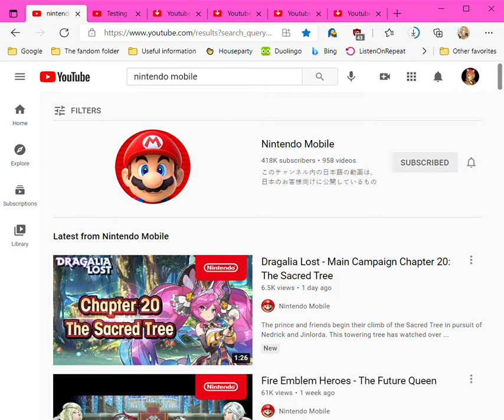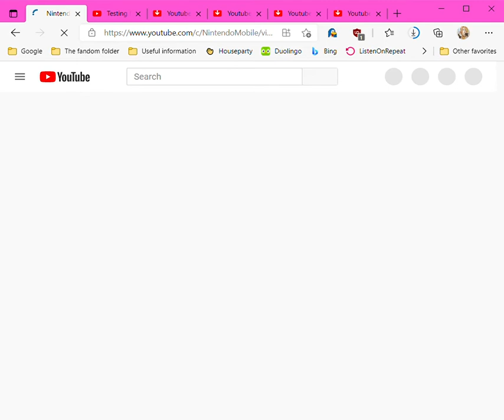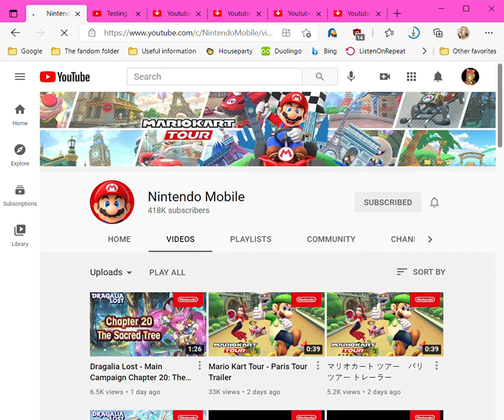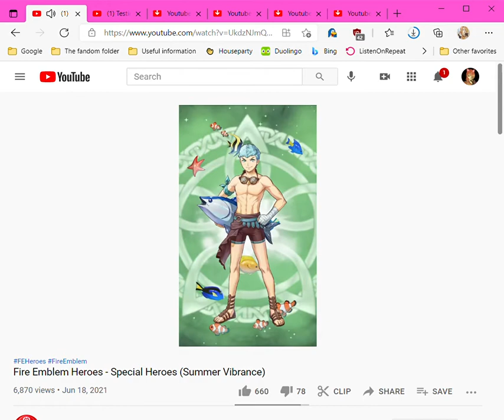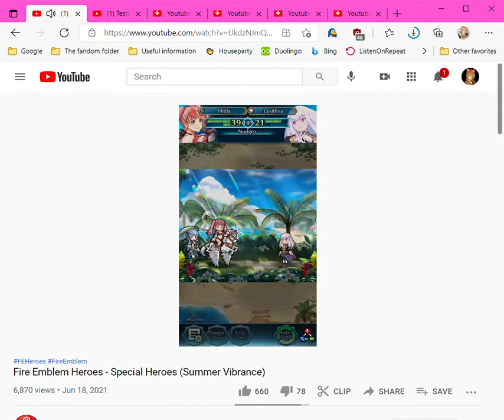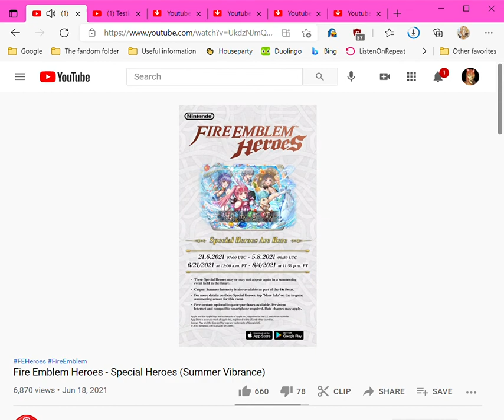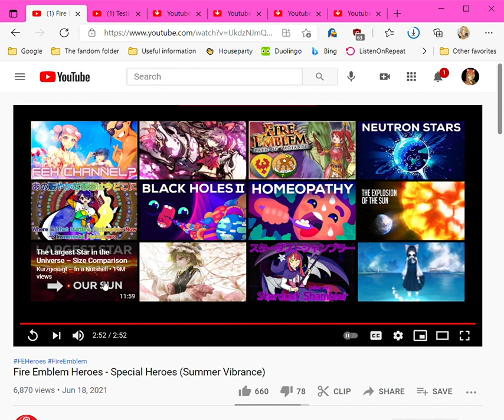Summer Vibrance reaction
So, my first reaction after Luthier got into Heroes! Yep! It's all going well, and the reactions will continue for hopefully a while longer!